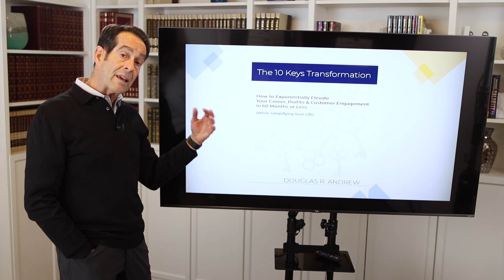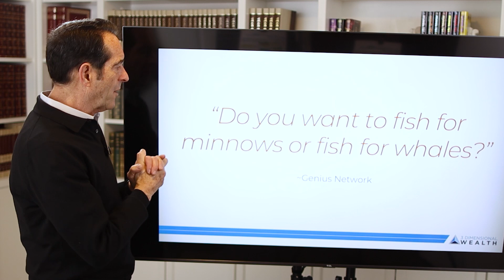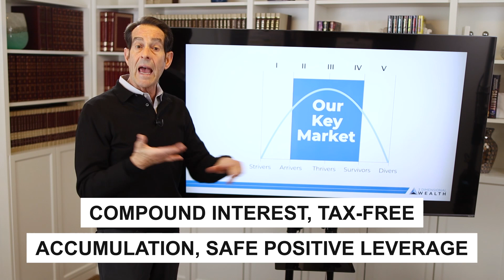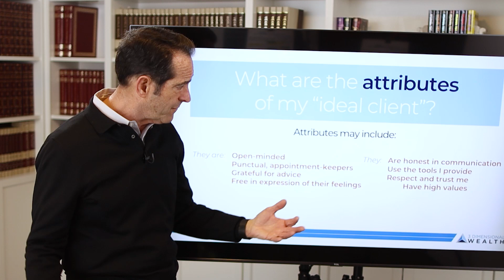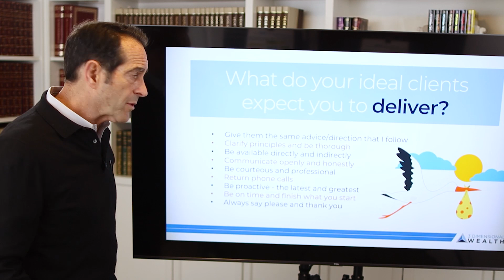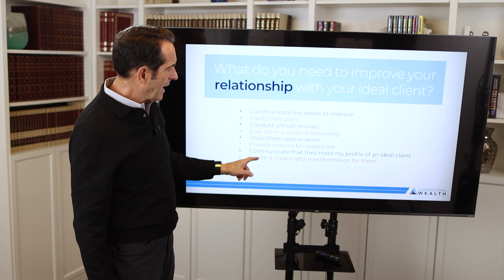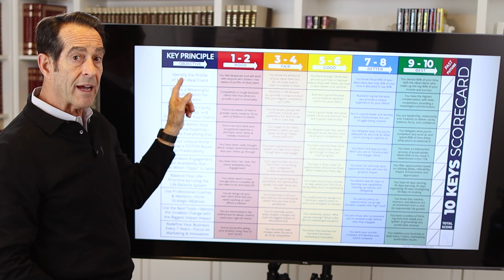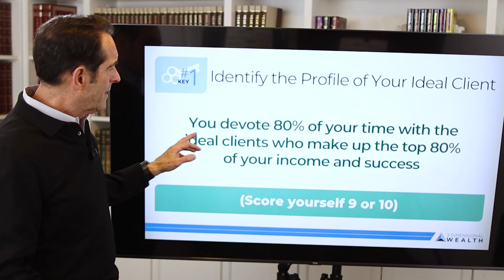How To 10X Your Income By Focusing On The Right Fit Clients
Are you a business owner but don't know how to grow your income? In this video, I'll show you how to 10X your income by focusing on the right fit clients

Doug Andrew

00:00 Intro & Summary
01:16 The 10 Keys Transformation
02:40 How To Identify Your Clients
06:25 4 Questions You Should Ask
10:23 How To Tweak Your Marketing